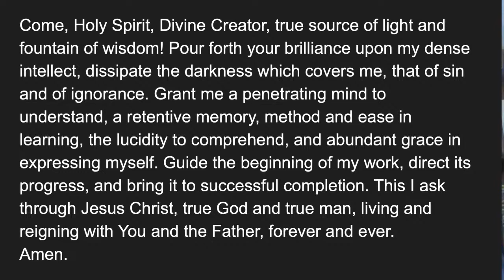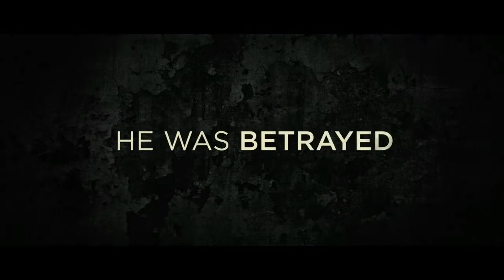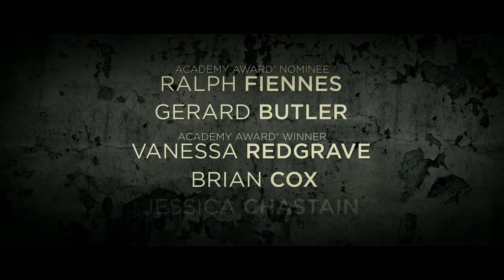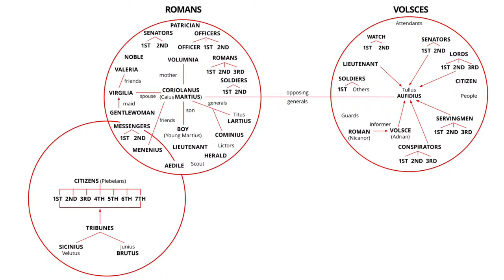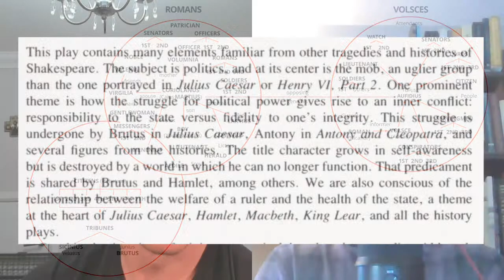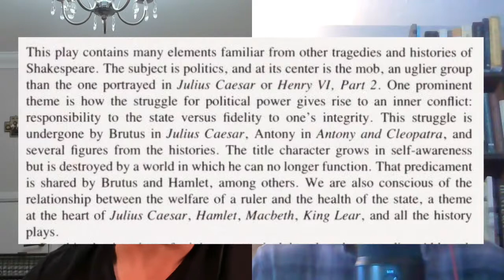Coriolanus: The Problem of Achilles in Rome